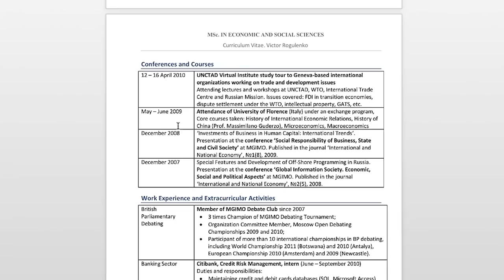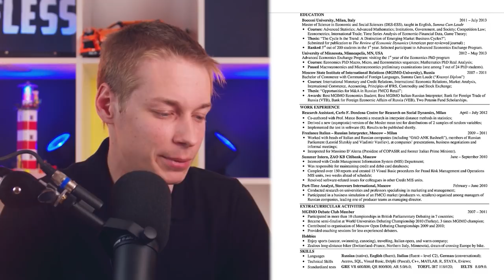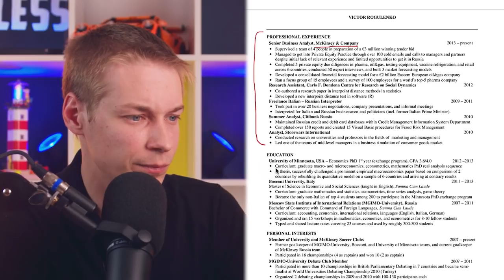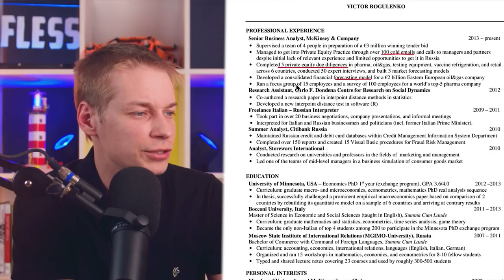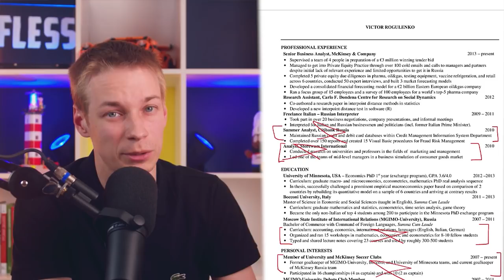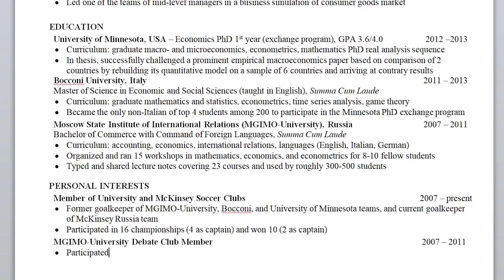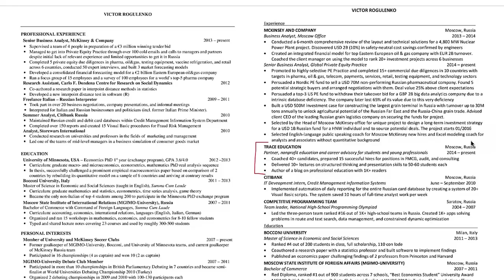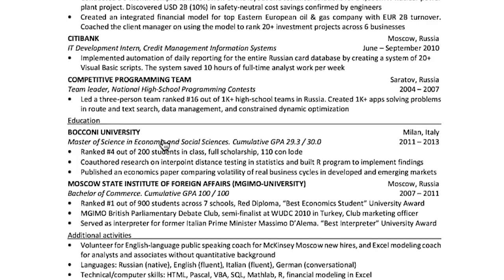5 лет работы над резюме: с нуля до Маккинзи и Стэнфорда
Показываю, как в течение 5 лет писал и дорабатывал резюме. На первую версию без слез не взглянешь, а с последней меня взяли в Стэнфорд. Рассказываю все лайфхаки и подробности и этим надеюсь закрыть все вопросы в стиле "как написать резюме".

Тайм-теги:
00:00 Интро
01:39 Level 0: резюме в универе (качество 2/5)
05:25 Level 1: резюме после магистратуры (качество 3/5)
07:04 Level 2: резюме в Маккинзи (качество 4/5)
13:51 Level 3: резюме для Стэнфорда (качество 5/5)
18:20 Level 4: финальное резюме для Стэнфорда (качество 5+/5)